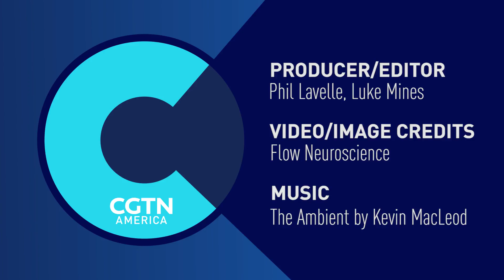New device claims to stimulate brain for depression treatment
CGTN’s Phil Lavelle explores a new wearable by Flow Neuroscience that says it can stimulate the brain to aid in treating depression.

Follow CGTN America:
Google+: CctvamericaTvnews

»» Watch CGTN ««